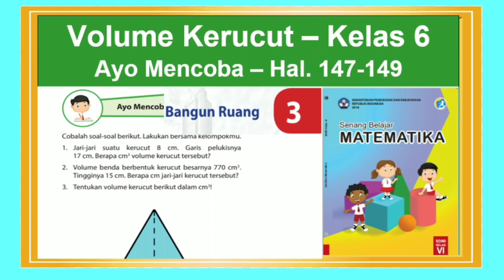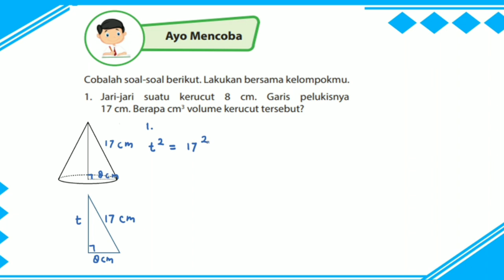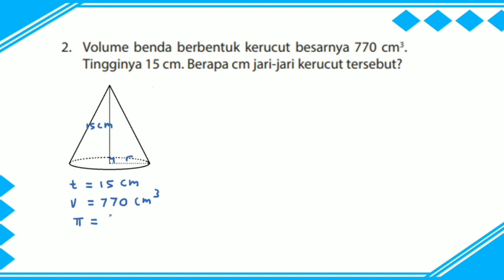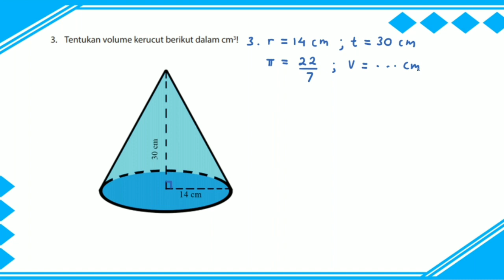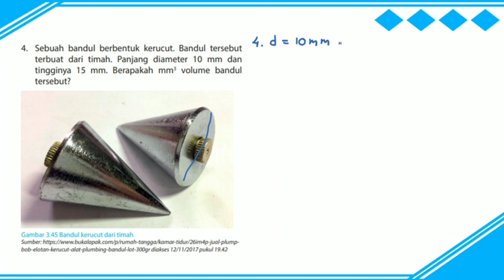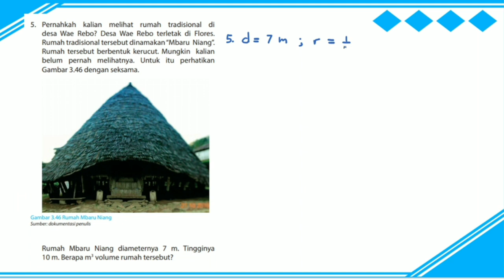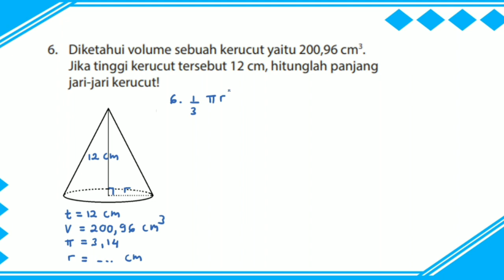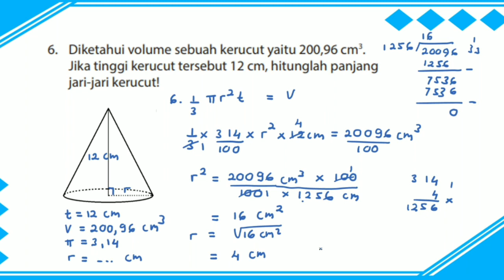Menentukan Volume Kerucut - Senang Belajar Matematika Kelas 6 hal. 147 - 149 Bab 3 Bangun Ruang